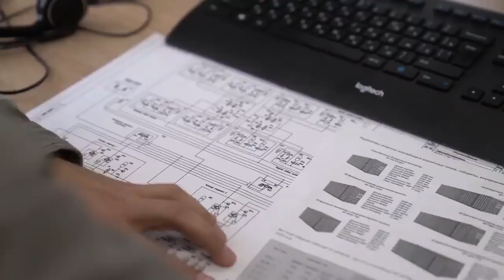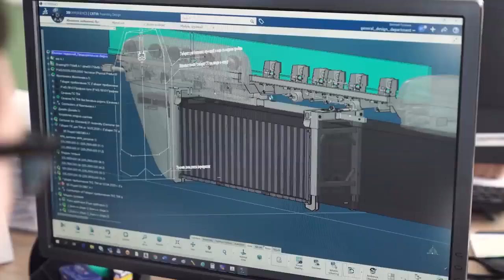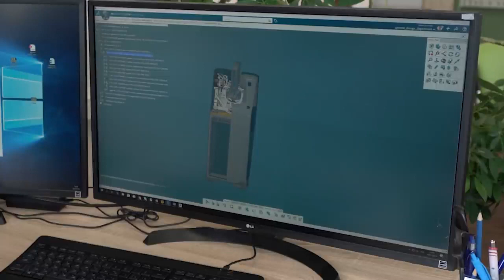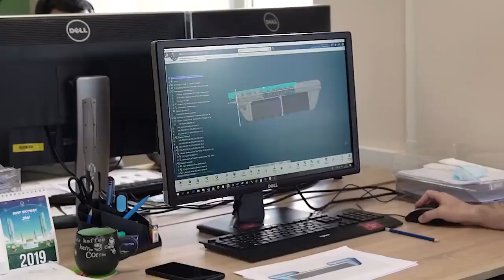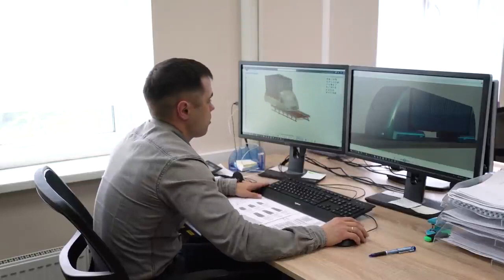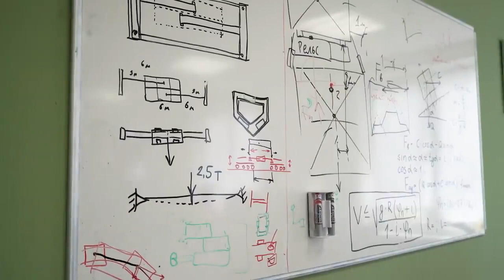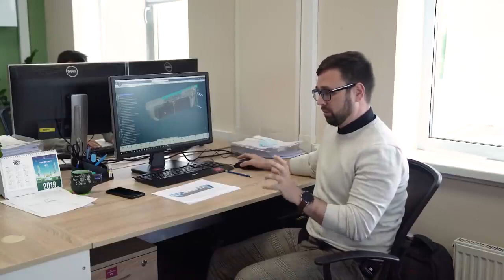SkyWay - Подвесной юниконт не имеет аналогов в мире!